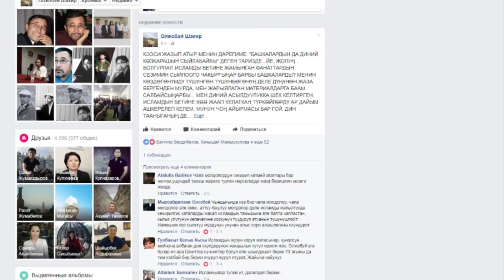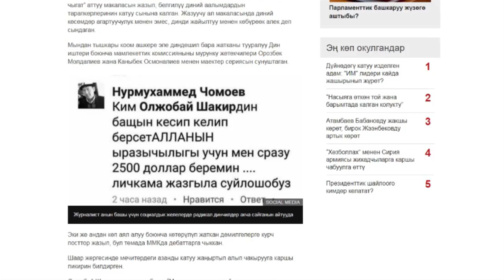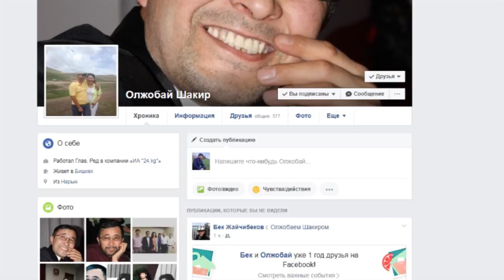Журналист Олжобай Шакирге карата коркутуулар болуп жатат